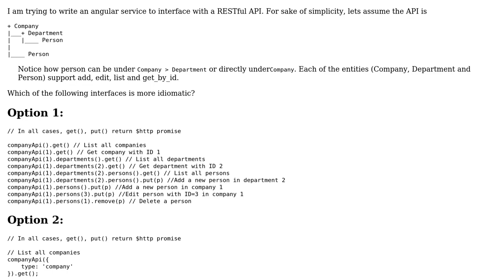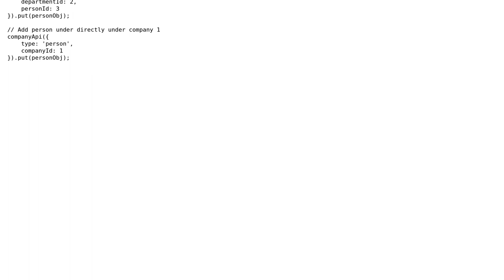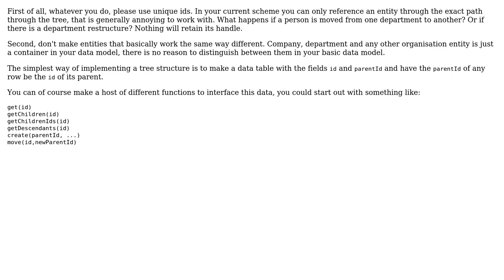Software Engineering: Ideal & idomatic javascript interface for RESTful API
With thanks & praise to God, and with thanks to the many people who have made this project possible! You are responsible for your own actions.